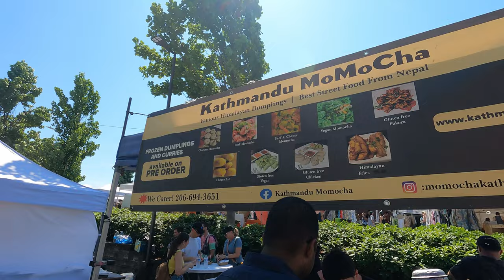Showing Around Fremont Sunday Market in Washington US [4K/UHD]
Showing Around Fremont Sunday Street Market in Washington US [4K/UHD]
Fremont Sunday Market is a year round Street Market in Seattle that opens from 10 to 4pm.

Soothing and relaxing video of driving & walking through beautiful sceneries of the Pacific Northwest in the US.
No music and no talking. Use for work, study, reading, relaxing, etc.

Explore the beauty of the Pacific Northwest!

All videos on this channel are original and filmed by the channel owner.
Any use of videos or portions of videos from this channel without permission is prohibited and subject to action from the channel owner.